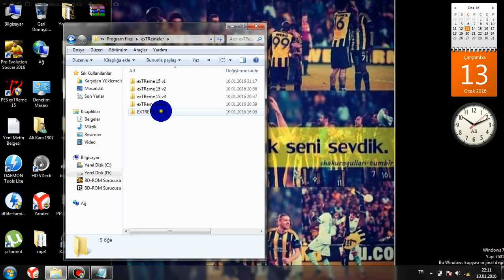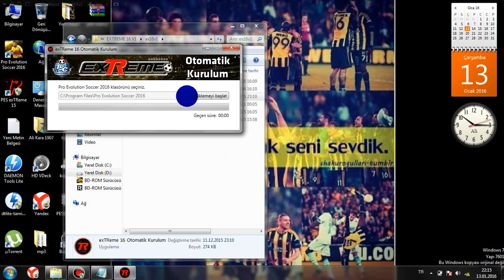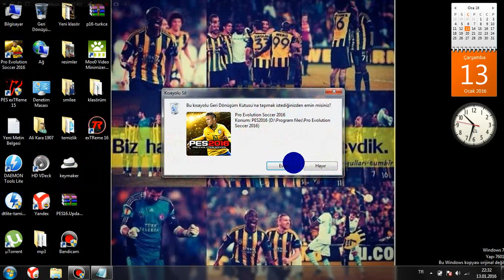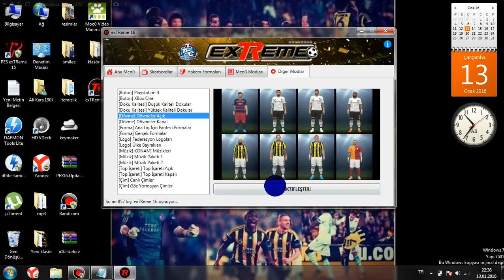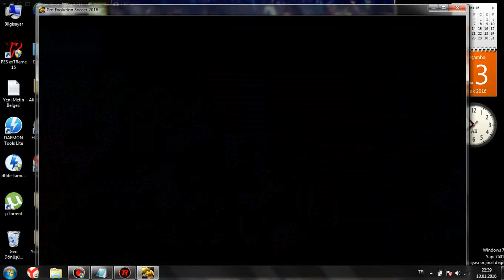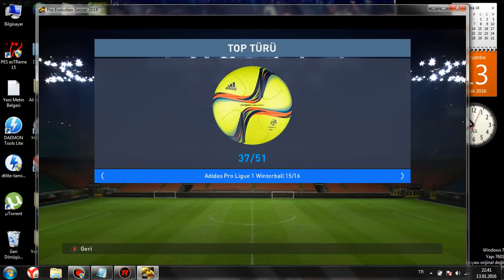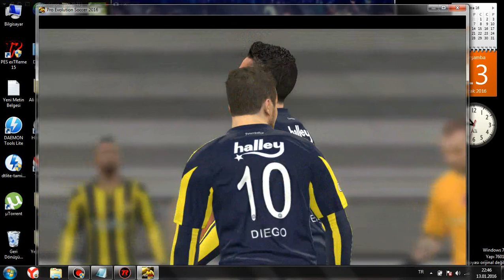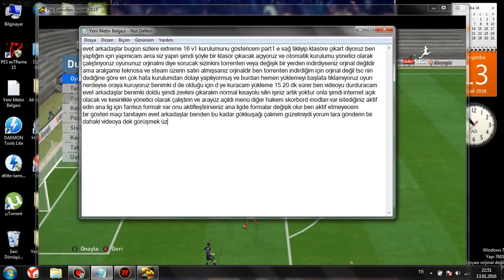pes exTReme 16 v1 otomatik kurulum